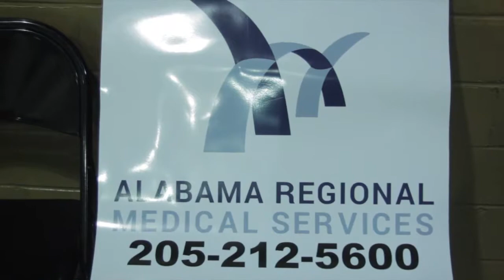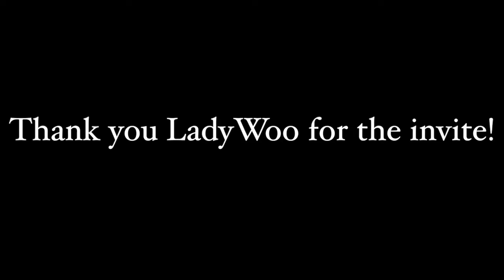OUTREACH IN KINGSTON!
THANK YOU LADYWOO FOR THE INVITE!